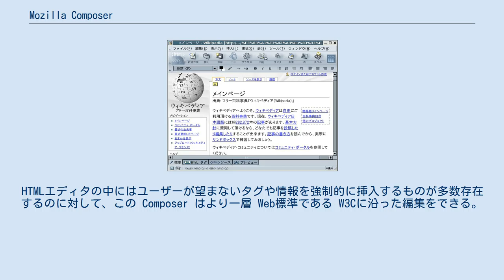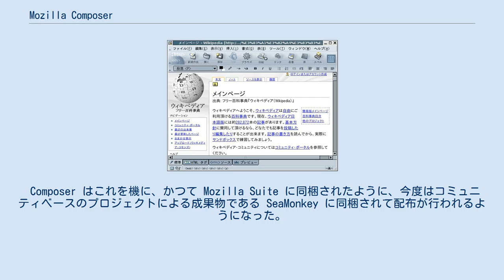Mozilla Composer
Mozilla Composer（モジラ・コンポーザー）は WYSIWYG HTMLエディタである。
単に Composer（コンポーザー）と呼ばれることもある。
 Mozilla Application Suite（モジラスイート）に含まれるコンポーネントの1つとして提供される。
Mozilla Foundationによりオープンソースで開発されており、その仕様は Web標準とみなされるW3Cなどで決められた勧告や規格にできる限り準拠したものとなっている。
 冒頭で触れたとおり、Mozilla Composer は WYSIWYG HTMLエディタに属する。
したがって、ユーザーは HTML作成についての専門的な知識がなくても自由にウェブページの作成を行うことができる。
HTMLエディタの中にはユーザーが望まないタグや情報を強制的に挿入するものが多数存在するのに対して、この Composer はより一層 Web標準である W3Cに沿った編集をできる。
これは、「HTML」ソースを比較することで容易に知ることができる。
 なお、一般的なテキストエディタのように HTMLタグを用いた編集も、編集モードの切替えによって対応可能となっている。
 この Composer は、もともと Mozilla Application Suite に同梱される形で開発とリリースが行われてきた。
したがって、Composer の歴史については Mozilla Suite の項目も参照のこと。
 しかし 2006年4月、Mozilla Foundation による公式なメンテナンスが終了し、Mozilla Foundation はそれ以降、Mozilla Firefox、Mozilla Thunderbird の開発にだけ関わるようになった。
Firefox はブラウザ単独の機能だけを提供しており、HTMLを編集する機能はない。
 Composer はこれを機に、かつて Mozilla Suite に同梱されたように、今度はコミュニティベースのプロジェクトによる成果物である SeaMonkey に同梱されて配布が行われるようになった。
開発が SeaMonkey に引き継がれてからも、バグ修正を始め、リターンキーを押下するだけで簡単にパラグラフ挿入を可能とする新機能の追加などの取り組みが行われてきている。
 Composer は、2006年12月18日にリリースされた SeaMonkey 1.0.7 に同梱され、その後2007年1月18日リリースの SeaMonkey 1.1 に同梱された。
かつて Mozilla Composer と呼ばれていたが、以上の経過から、今後より正確には SeaMonkey Composer と称されることになった。
なお、Debian GNU/Linux 4.0 (Etch) へは、Iceape Composer に名称変更して同梱されている。
 実際の使用方法に関する詳細については、外部リンク参照。